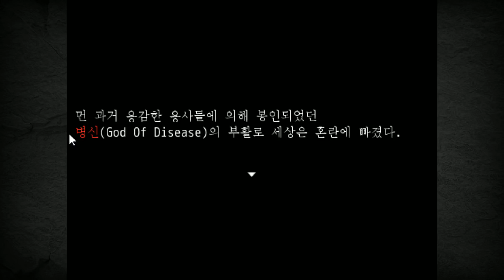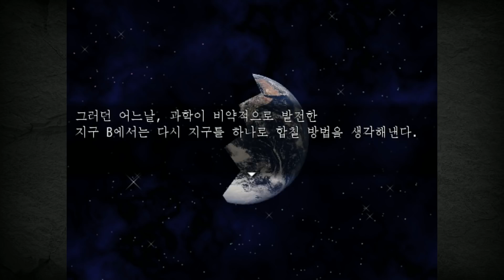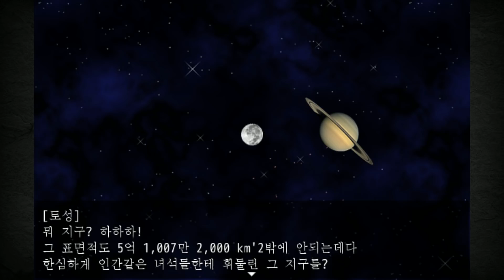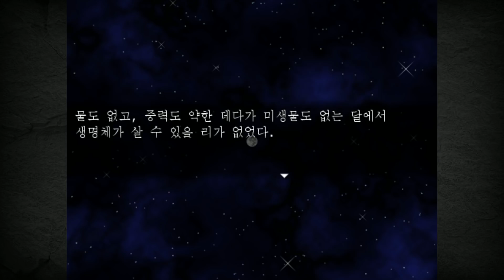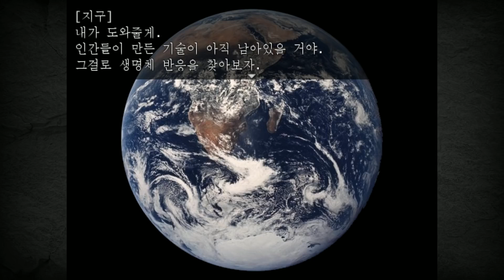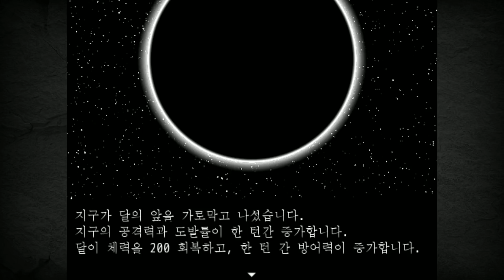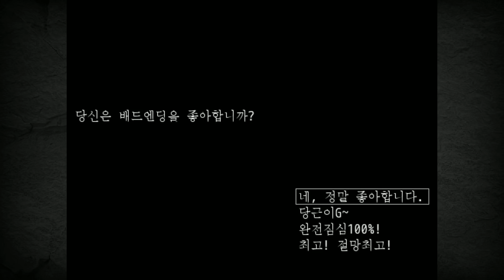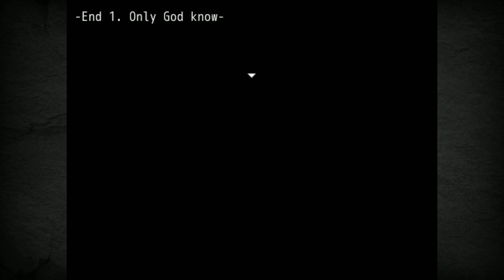달이 태양계 행성들을 처부수는 게임 / 어떻게 지을까요 있죠 컨티뉴 증발... ㅋㅋㅋㅋㅋㅋ 목적을 까먹었었습니다 히히 못 가!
제작 : 빙냥이, 275, 부초, 데크크래프트, 클릭N드래그, 애플이다